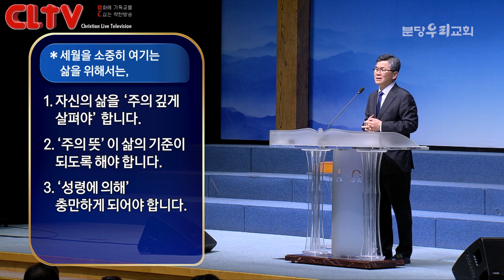CLTV 파워메시지ㅣ2020.2.9 주일설교ㅣ분당우리교회(이찬수 목사)ㅣ'인생을 낭비한 죄'